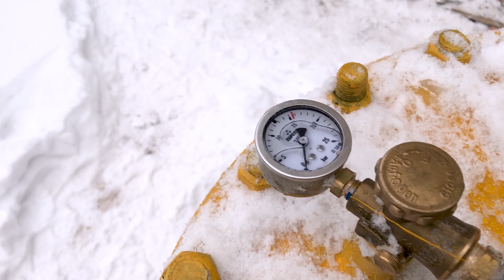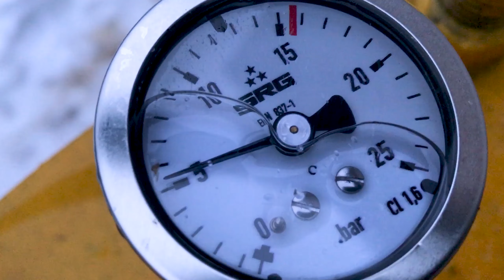Наконец-то купил газгольдер - показываю и рассказываю его про особенности и монтаж !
Мне на участок привезли долгожданный газгольдер. К сожалению в прошлом году не успел оформить газ, да и денег не было, но внутренние (отделочные) работы надо было уже начинать, а без тепла это сделать было невозможно и я решился на временное решение - газгольдер.
Привезли мне маленькую подводную лодку - такие реально были у диверсантов во время ВОВ. Объем этого малыша всего 2,7 м.куб. Мы его установили прямо перед домом и завели в котельную внешней трубой.